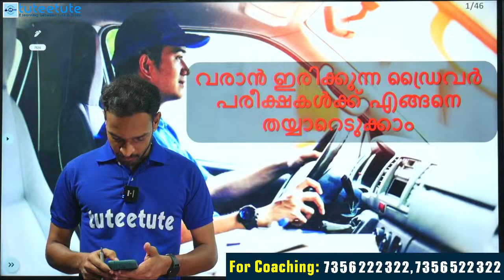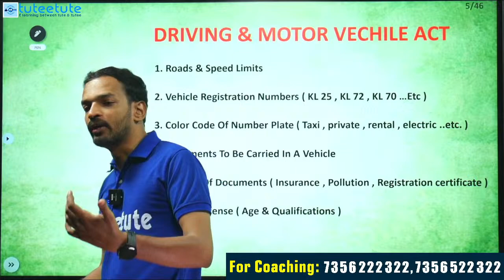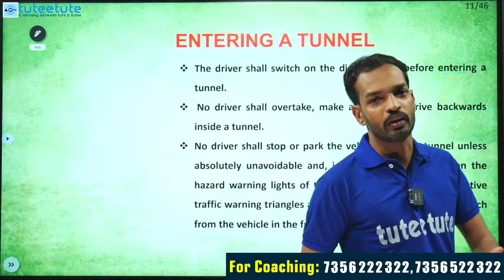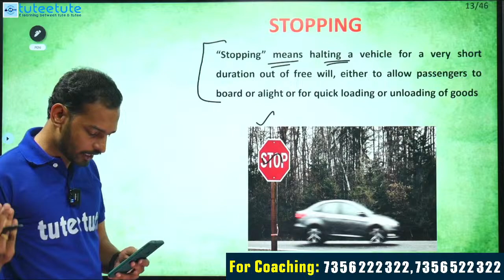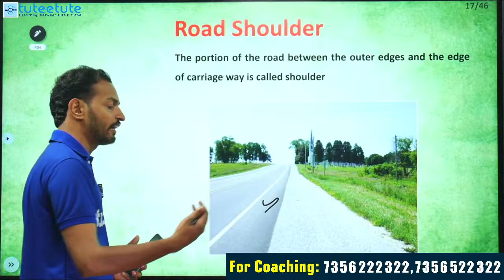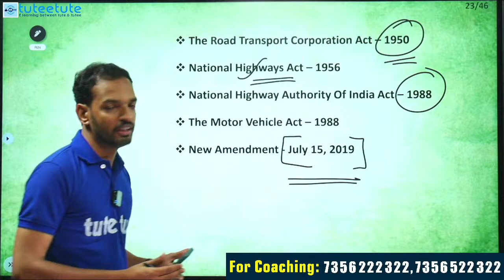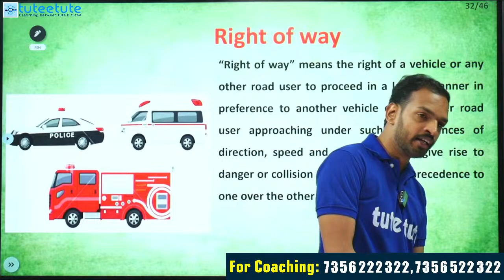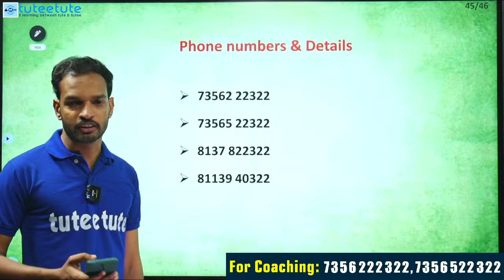DRIVER | LIVE CLASS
We Provide
            ⭕Full Syllabus Covered Studio Recorded HD Video Classes
            ⭕Mentor Support